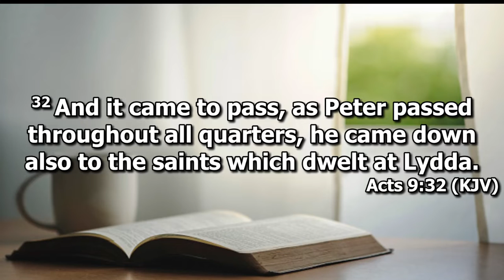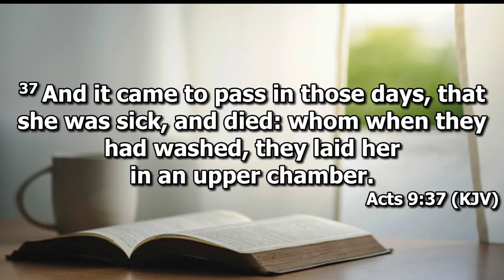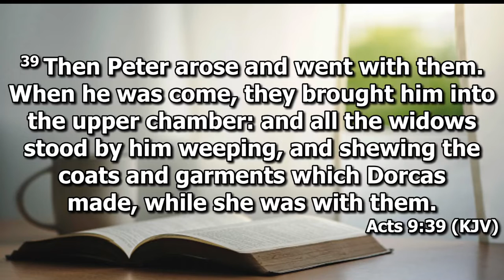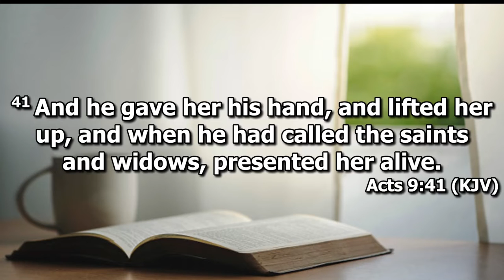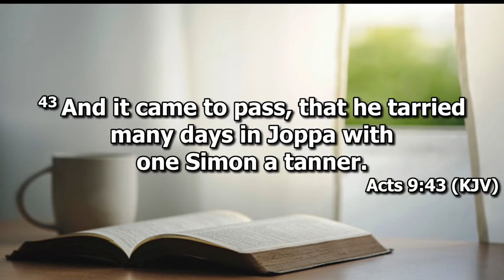Sunday Morning Message 03 13 22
How God positions His people.